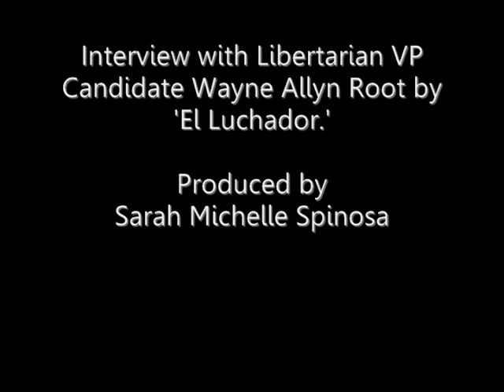Exclusive interview with Libertarian Party VP Candidate Wayne Allyn Root, Part 1